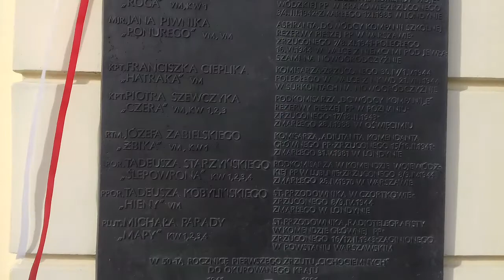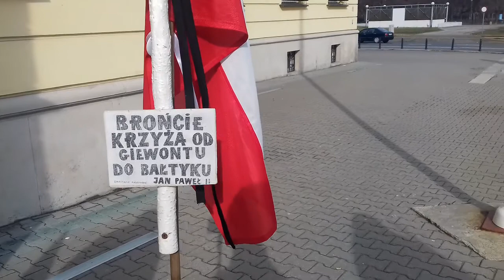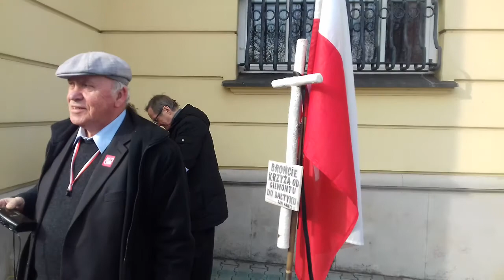HOŁD STRONNICTWA PRACY DLA POLICJANTÓW POLSKICH SŁUŻĄCYCH W AK 01-03-2017 (4)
01 III 2017 - Film Radosława Siedleckiego. Stronnictwo Pracy i patrioci warszawscy upamiętniają polskich policjantów służących w Armii Krajowej jako "cichociemni".
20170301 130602